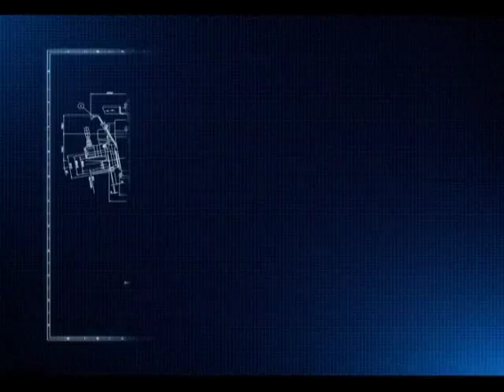Be A Hero: Sewing Machine Technician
Become a sewing machine technician and rescue thousands of local sewing machine users from frustration and broken sewing machines.  Be their hero.  Learn sewing machine repair at Fix Sewing Machines Institute.  Reference